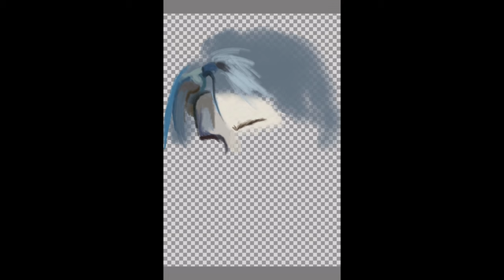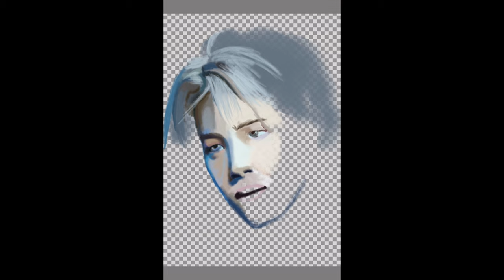Dibujando de nuevo a Jimin de BTS (Que difícil!)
Hola!
Hoy vuelvo a traer de invitado a Jimin del grupo sur coreano BTS.

Dejen en los comentarios que les ha parecido o si quieren que dibuje a alguien en especial.